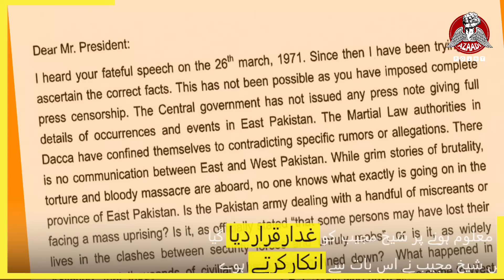1971 India Pakistan War| 1971 ki Jung| Indo PAk War 1971 Russia Help and Pakistan Army Surrender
1971 India Pakistan War| 1971 ki Jung| Indo PAk War 1971 Russia Help and Pakistan Army Surrender

1971 main Pakistan or India kay darmyan teessri bari jung hoi. Is jung main Mashriqi Pakistan Maghribi Pakistan sy alag ho kay Bangladesh ban gaya or Pakistani fauj ko nuqsan uthana para. Is jung ko lay kar bhi bht saray ikhtalafat hain. Janiay tafseel is video main.

Pakistan and India fought the third war in 1971. As a result of this war, Pakistan got broken down into two pieces and one of it became Bangladesh. With regards to this Indo-pak 1971 war there are various claims where one country believes to be the victorious while the other does the same as well. Find more details about this 1971 Indo Pak war in this video.

Azaadi Point Network is a news and entertainment platform where you can find news and informative videos about all the things happening around the world. Azaadi Point Network gives you all kind of informative videos and content regarding Pakistani politics, sports, entertainment and current affairs. Furthermore, the  platform also brings you news and informative videos from across the globe as well, be it football, Bollywood, Hollywood or the latest happenings across the globe.